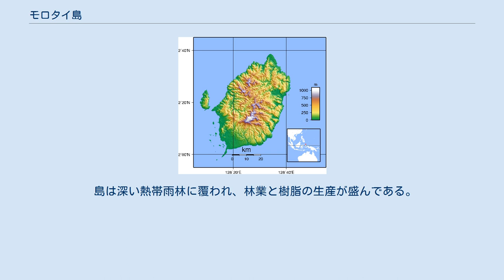モロタイ島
モロタイ島（モロタイとう、インドネシア語: Pulau Morotai）は、東インドネシア・モルッカ諸島（マルク諸島とも）の島の一つ。
ハルマヘラ島の北に位置し面積1,800 km2。
北マルク州の一部であり、インドネシアの最も北寄りの島の1つである。
 15世紀から16世紀にかけて、モロタイ島はイスラム教のテルナテ王国の勢力圏下にあった。
テルナテ島とハルマヘラ島の海岸線を含む地域はモロ(Moro)と呼ばれ、テルテナ王国の広大な勢力圏の中心だった。
 16世紀なかば、この島にポルトガルのイエズス会が進出した。
テルナテとハルマヘラのイスラム教国家の人々は、改宗活動のための移住に憤り、1571年に島から宣教師たちを追放した。
これはモルッカ諸島地方におけるポルトガル勢力の大幅な後退の一部をなす動きだった。
17世紀早々、テルナテ王国の勢力はますます拡大し、モロタイ島の人口の大部分が島を追い出されハルマヘラ島西海岸の要所、ドディンガ(Dodinga)へ移住させられた。
また1627年と1628年にテルナテ王国のスルタン・ハムザ (Sultan Hamzah) は、監視の容易なテルナテ島マラユ (Malayu) に島のキリスト教信者の多くを移住させた。
このように人々の多くを繰り返し退去させることでテルナテ王国はモロタイ島への影響力を増した。
 太平洋戦争初期、1942年前半に日本軍によって島は占領された。
1944年9月のモロタイ島の戦いでアメリカ軍が奪取、連合軍はフィリピンに向かって突き出したこの島を1945年初頭のフィリピン、および5月、6月のボルネオ侵攻の足掛かりとした。
また1945年10月に予定されていた（日本の降伏により取りやめとなった）ジャワ島侵攻のための基地でもあった。
 島は深い熱帯雨林に覆われ、林業と樹脂の生産が盛んである。
 ウィキメディア・コモンズには、モロタイ島に関するカテゴリがあります。